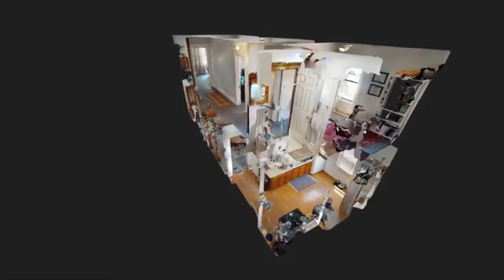2332 2334 W, 10th ST, CLEVELAND, OH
JUST LISTED!

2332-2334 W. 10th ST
CLEVELAND, OH

4 BED / 2 BATH / 3,795 SQFT / $317,000

Incredibly rare Tremont side-by-side Double investment property—great opportunity for an "Owner-Occupant" Buyer. Twelve rooms, two stories, six bedrooms, two baths, 2600sf. Located in the center of it all at the intersection of West 10th, Kenilworth and Tremont Ave—with the arts, restaurants, galleries, pubs and outdoor greenspace.